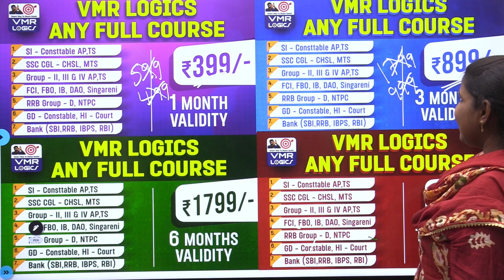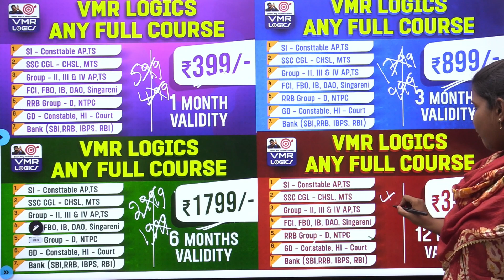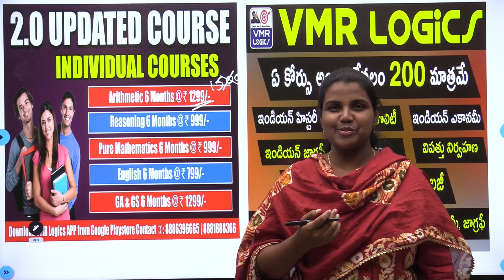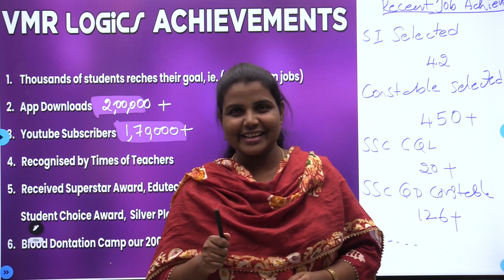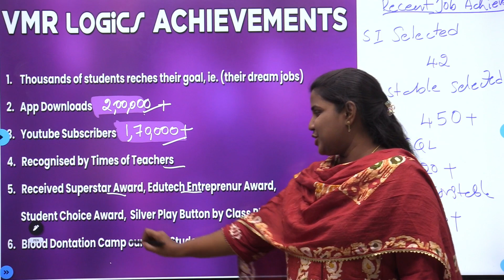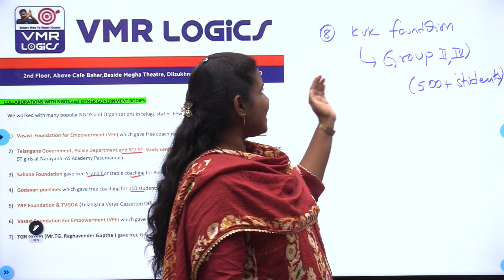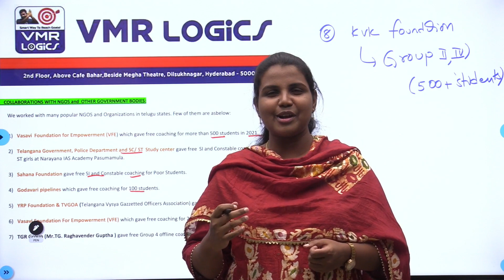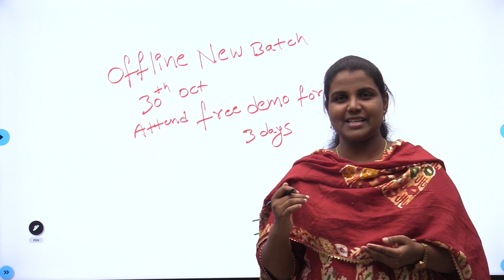DASARA OFFERS (18th -25th October)